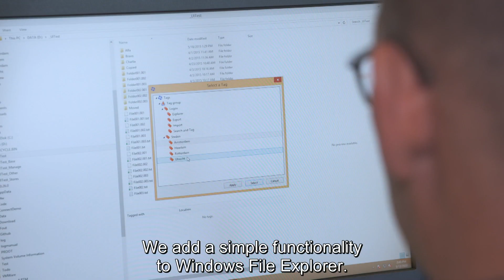About Tagging for Windows - The company for free file tagging software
Tagging re-invented and fully integrated in the Windows File Explorer
Find, navigate, categorize and structure Files and Folders by using 'Tagging for Windows'.

🔹 Save time
Tagging is directly available in the Windows File Explorer.

🔹 Any file type
All types of Files and also Folders can be tagged.

🔹 Nothing is changed
The name, location and content is not modified using tags. Adding extra information to a file could be accomplished by adding names of tags(or keywords, labels, subjects, etc.) to the name of the file by hand.

🔹 Organize structure
Tags can are organized in a structure of your own. Tags can be seen in the Windows File Explorer Navigation pane.

🔹 Windows integration
Use the Windows File Explorer as before, with tagging included. The Windows File Explorer is a great tool for managing your files and folders.

🔹 Tracking changes
Tags are kept when files and folder are moved or renamed. The Windows File Explorer provides the means to manage your files and folders. The most common operations performed on files / folders or groups of files / folders include creating, opening (e.g. viewing, playing, editing or printing), renaming, copying, moving and deleting.

🔹 Use in other applications
Open and save files in other applications using tags. When you’re using other applications, Tags are still a valuable and easy way to access your files and folders.

🔹 Works two ways
See the tags of a file or folder.
See the files and folders linked to a tag.

🔹 Combine tags
Find files and folders having two or more tags combined. With Tagging for Windows tags can be linked to multiple files and folders and, of course, files and folders can have more then one tag.

🔹 Import tags and links
Use a set of data to add tags and links to files and folders. The import is an separate application that uses a set of data containing tags and links to files and folder.

🔹 Include external data
Import data from other sources using CSV files.

Connect Software B.V. Amsterdam

Lots of thanks for the music:
Artist: tubebackr
Track: Juice